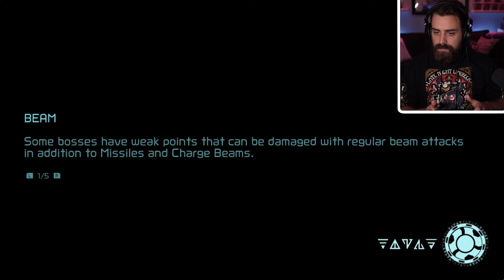Metroid Dread w/ ShadyPenguinn [09]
Originally streamed on October 11th 2021, ShadyPenguinn plays through Metroid Dread for the very first time!